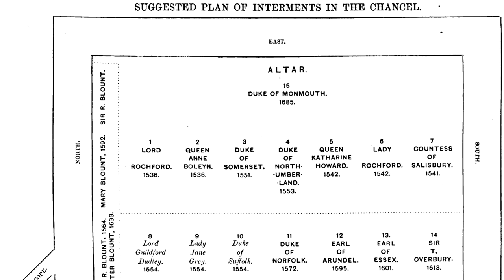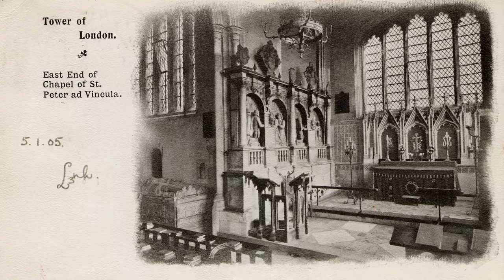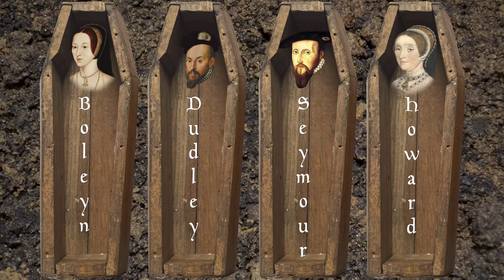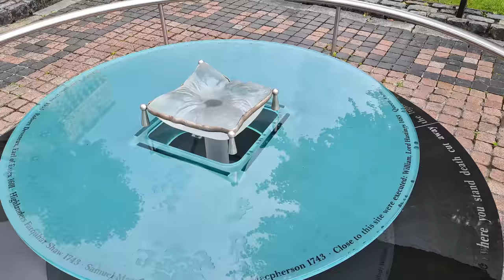Digging up Anne Boleyn: A Bone of Contention?!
In this short history documentary, we're going to explore the reasons behind the death and aftermath of Anne Boleyn Queen of England. The predators and the supporters who possibly feared a similar outcome so held their silence. According to the law, Henry, Thomas Cromwell, and other hierarchy members either contrived or conspired to murder Anne Boleyn. Anne's arrest and imprisoned life within the Tower of London, building towards her trial and execution. The second part of the video covers the 1876 exhumations of the bodies within the chapel of St Peter ad Vincula. We'll give you a fascinating insight into who, what and where these were found and explain the myths and misleading stories concerning Anne. The facts behind her final resting place and tomb. Why was Anne Boleyn killed? Did Anne really have a little neck? Was she actually buried at Blickling Hall? Even to this day, it's a bone of contention!